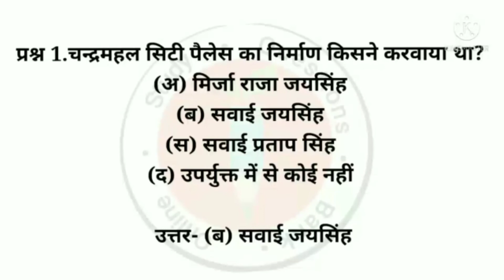चंद्र महल सिटी पैलेस का निर्माण किसने करवाया था?gk